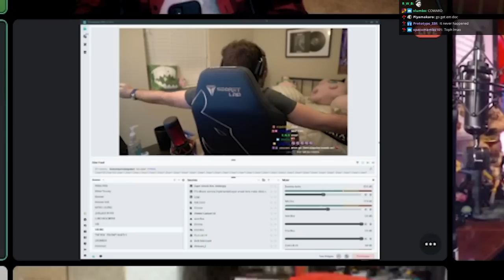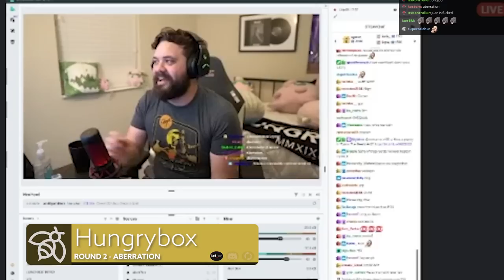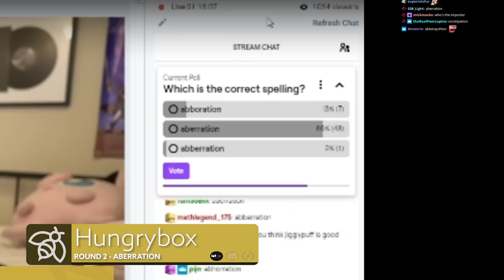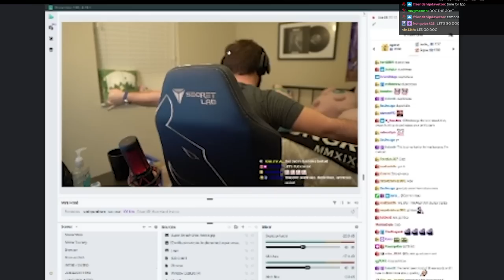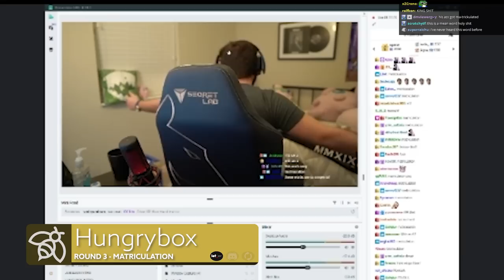I hosted a scuffed spelling bee.. (ft. Hungrybox, Simply, Toph, Jebailey, Coastward, Austy, & more)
Coney hosted a spelling bee battle royale featuring @Hungrybox, Simply, Toph, Jebailey from @CEO Gaming, @Coastward , @AustyLaVista, @HopCat, DocPickle, and Cuyler. The prize is the new HyperX Quadcast S microphone that features RGB lighting and great sound quality! The rules are simple: spell your word correctly to move on. Coney gives 3 lifelines for each person to help them out: skip the word and get a new one, ask for the next letter in your current word, and phone a friend. Who will make it on top and spell all their words correctly? Find out in this game show styled event!

0:00 Preshow
0:26 Introduction
1:23 Rules
3:08 Round 1
15:40 Round 2
23:04 Round 3
29:19 Round 4
33:39 Round 5
42:33 The winner is...
42:41 ...unless...?